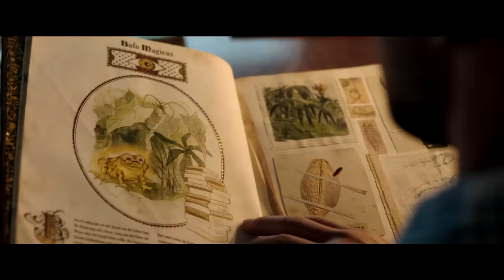WILLI UND DIE WUNDERKRÖTE - Gruß und Trailer - Ab 12. Mai im Kino.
Nach "Willi und die Wunder dieser Welt" und gut 200 Folgen "Willi wills wissen" der neue Film von Willi Weitzel - ab 12. Mai 2022 nur im Kino.

ÜBER DEN FILM:

Willi hat schon viele Reisen unternommen, aber wohl kaum eine mit einem so schillernden Ziel wie bei dieser: Er will eintauchen in die vielgestaltige, farbige und faszinierende Welt der Amphibien, eine Welt, in der es Frösche gibt, die knallbunt oder durchsichtig sind, solche, die fliegen können, ihren Artgenossen Winkzeichen geben, ihre Jungen im Maul großziehen, oder selbst die Sonnencreme produzieren, mit der sie sich dann einreiben.

Angestiftet haben ihn zu dieser Reise die 10-jährige Luna und deren Oma, eine geheimnisvolle alte Dame und Amphibienforscherin. Während Willi unterwegs ist, spielt sich im Dorf, in dem die beiden leben, ein Drama ab: der Huber-Bauer hat den kleinen Teich, in dem Luna ein Froschbiotop aufgebaut hat, einfach zugeschüttet. Die Frösche konnte Luna retten, aber nun weiß sie nicht, wohin mit ihnen. Luna und Willi fassen den Plan, die Dorfgemeinschaft davon zu überzeugen, dass die Frösche ein Zuhause brauchen. Willis Forschungsreise bekommt nun eine ganz neue Dringlichkeit: mit seinen Bildern und Geschichten soll er Luna helfen, die Menschen vom Wert der kleinen Tiere zu überzeugen, die weltweit um ihr Überleben kämpfen...

TEAM:

An Willi Weitzels Seite spielt unter Markus Dietrichs Regie Ellis Drews in der Rolle der Luna. Sie war bereits in den Serien „Löwenzahn“ und „Siebenstein“ zu sehen. In weiteren Rollen spielen Malte Basquiat Comoe, Miriam Stein, Ferdinand Dörfler, Sönke Möhring, Lupo Grujcic sowie als Gäste Suzanne von Borsody und Annika Preil, bekannt aus der KiKA-Serie „Anna und die wilden Tiere“.

WILLI UND DIE WUNDERKRÖTE ist eine Produktion von Filmtank (Produzent: Thomas Tielsch) in Koproduktion mit Interactive Media Foundation, gefördert mit Mitteln von Filmförderung Hamburg Schleswig-Holstein, Medien- und Filmgesellschaft Baden-Württemberg, Mitteldeutscher Medienförderung und dem DFFF, sowie unterstützt vom Mehrkosten-Hilfsprogramm und dem Ausfallfonds von Bund und Ländern.